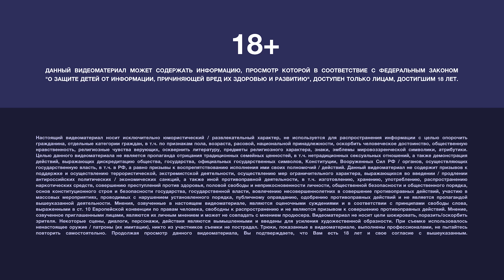ОЛЬГА МАЛАЩЕНКО И АЛЕКСАНДР МАЛАЩЕНКО vs. ЕГОР СВИРСКИЙ И ДИАНА СВИРСКАЯ | СЕМЕЙНОЕ ДЕРБИ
Семейное дерби – это шоу, в котором две звездные пары соревнуются в знании футбола, отвечая на различные вопросы.